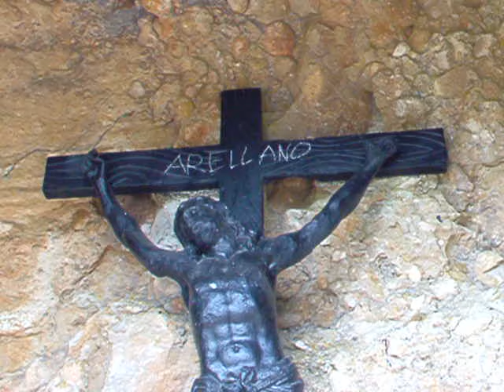Casa Rural Urbasa Urederra Nº 591 Montejurra Arellano Ayegui- Altar Montejurra- Nº 45 -30883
Altar de Montetejurra

El Monte de Montejurra de 1042 Metros . Entorno del Carlismo .

Está ubicado en Ayegui (Navarra)

En tu visita a Navarra y a la Rioja, si quieres conocer algo original y diferente, disfrutando de los mejores parajes, ven a conocer el Centro de Turismo Rural y Agroturismo Casa Rural Navarra Urbasa Urederra, en Ollobarren.

Casa Rural Navarra Urbasa Urederra Agroturismo

Montejurra (Jurramendi en euskera) es un monte de 1.042 m de altura situado en Navarra (España), cercano a la localidad de Ayegui. Se encuentra entre los valles de La Solana, San Esteban de La Solana y Condado de Lerín, próximo a Estella. Desde su cumbre se obtienen excelentes vistas de laMerindad de Estella y las sierras adyacentes de Urbasa, Andía y Lóquiz.

Parador Nacional Irache. Monasterio la Real de Irache. Ayegui Estella  Lizarra (Navarra)

Desde mediados del siglo XX es la ubicación de las romerías anuales del Partido Carlista, debido a que este lugar fue escenario, en 1873, de una importante batalla durante la Tercera Guerra Carlista. En 1976 se cometió en la romería de ese año un atentado contra los participantes en dicho acto, resultando muertas dos personas por arma de fuego (sucesos de Montejurra).

Webs  con más Información Turística

Navarra  ¡ Naturalmente..!

Vía Verde del Ferrocarril Vasco Navarro, Estella  Lizarra a Vitoria - Gasteiz

Museo de la Trufa de Metauten, Sierra de Lókiz

Mi Punto de Vista, Marketing y Artículos Turísticos,  Ángel Mª Montón

Embalse del Pantano de Alloz. Lerate, Valles de Yerri y Guesálaz